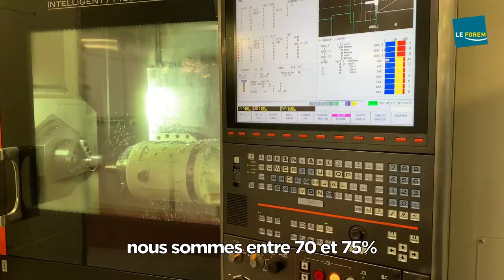Formez-vous au métier de technicien.ne en système d’usinage, un métier en pénurie !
Découvrez le témoignage de Marine qui s’est formée et a trouvé du travail rapidement. La formation au métier de technicien.ne en système d’usinage se déroule au Centre de compétence Technocampus à Charleroi ou dans un centre de formation du Forem !